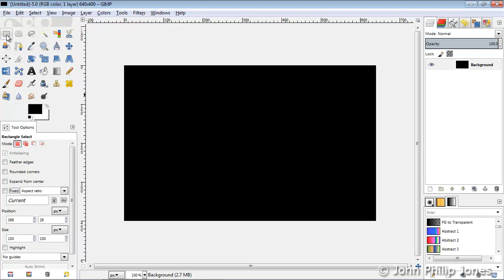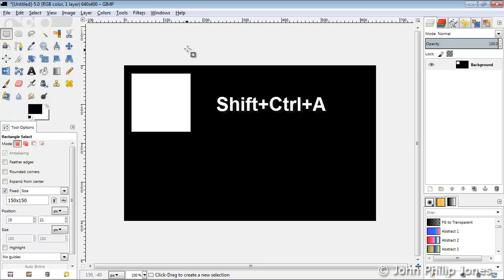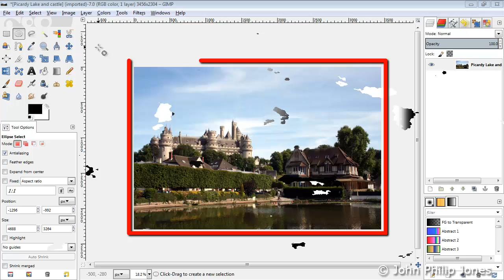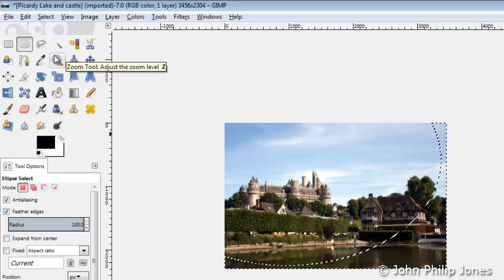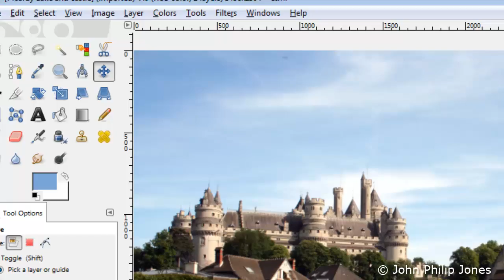GIMP Feathering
Shows how to feather a selection in GIMP